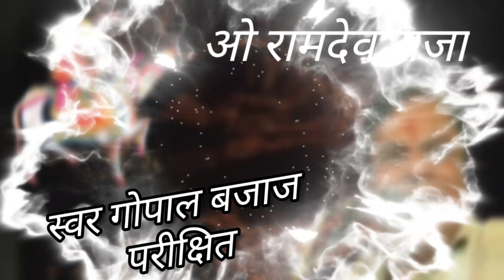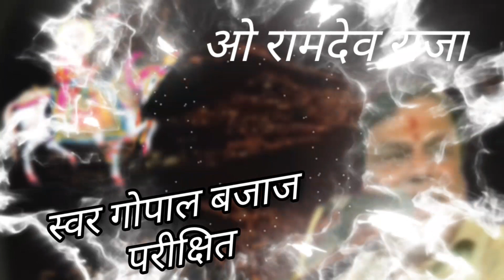Gopal Bajaj - Bhakto ke Bhidi Aaja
भक्तों की बिगड़ी आजा ओ रामदेव राजा
श्री गोपाल बजाज जी
बाबा रामदेव जी महाराज को मनाते हुए प्यारा सा भजन
विशेष - इस चैनल पर किसी भी भजन को डालकर हम कोई पैसे नही कमा रहे , हमारा केवल इतना प्रयास है कि प्रभु की भक्ति का आप सभी आनंद ले , आप किसी प्रकार की कोई विरोधी भावना ना रखे